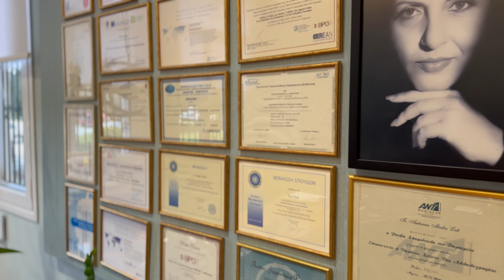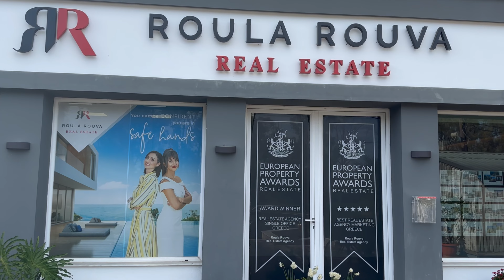Looking for the best Real Estate Agency in Greece?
Looking for the best Real Estate Agency?

With Roula Rouva Real Estate, you can rest assured that you are in the hands of experts, whether you are selling or buying property in Greece.

 🏡 Since 2016, for 8 consecutive years, we've won awards from the International Property Awards, showcasing our commitment to quality and innovation.

But there's more to our story:

🌐 We are proud members of EPPA and NAR, highlighting our deep grasp of international real estate standards.

🏆 We are the only company in Corfu and Paxos with an ISO certification from TÜV AUSTRIA – ensuring unparalleled quality and reliability.

🌍 Our membership in CEPI and FIABCI gives us the ability to offer you the latest industry insights.

With our BPOR certification from NAR, we provide accurate property valuations, a key to successful transactions.

Your trust is our foundation. Choose reliability, professionalism, and international standards with Roula Rouva Real Estate. 🌟

Find your Dream Property in Greece with Roula Rouva Real Estate, because everyone deserves a place in paradise.